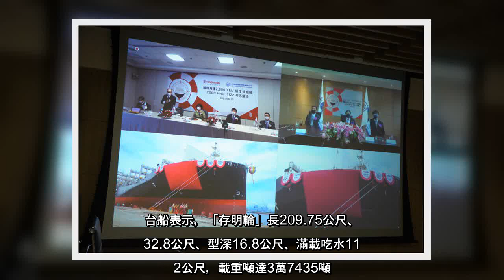✅ 防疫期間規範不得群聚，台船一艘替陽明海運承造的,800 TEU級全貨櫃輪「存明輪」，為響應防疫措施，此次命名典禮採線上視...